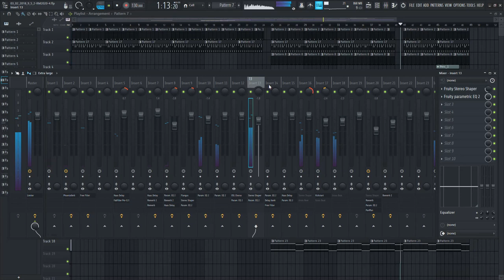03 02 2018 9 5 2 RM2020 4